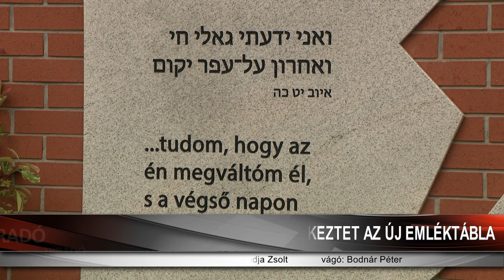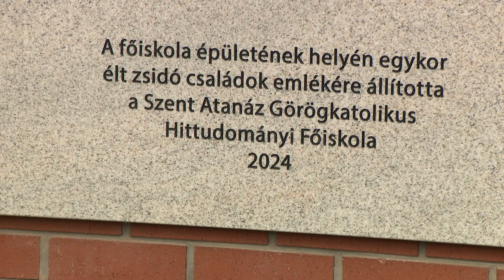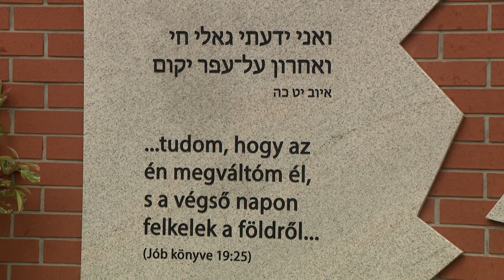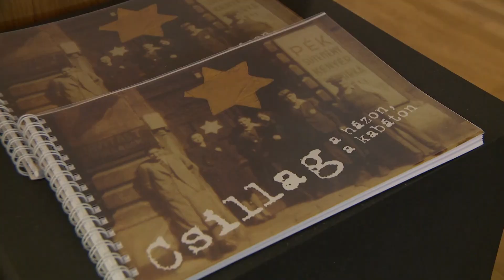Az elhurcolt zsidóságra emlékeztet Nyíregyháza új emléktáblája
A Nyíregyházáról elhurcolt több ezer zsidónak állít emléket az a tábla, melyet pénteken avattak fel a görögkatolikus főiskola kerítésénél. A vészkorszakban itt kezdődött a megyeszékhely gettója. Az emléktábla a Magyar Zsidó Múzeum és Levéltár a GVAM Kft. és az Antiqua Kft. közreműködésével állították. Az eseményen a történelmi egyházak képviselői mellett, politikai és közéleti személyiségek is részt vettek.